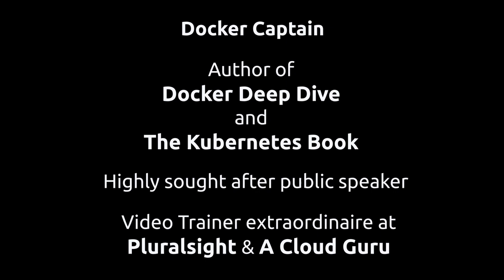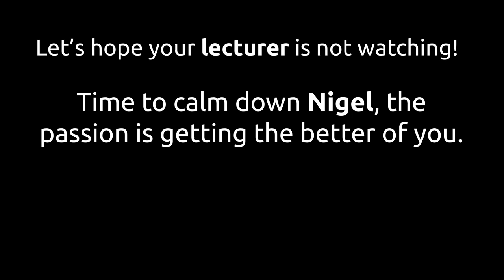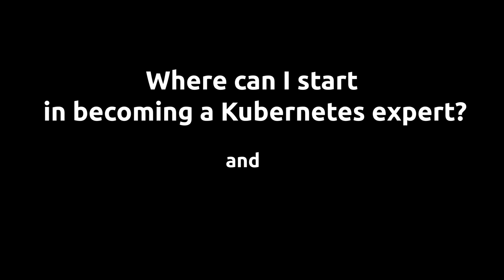Kubernetes Moment 004 Be an expert!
What do I need to do to become an expert with Kubernetes ??? @nigelpoulton offers this advice.